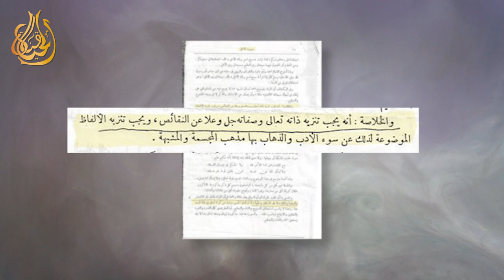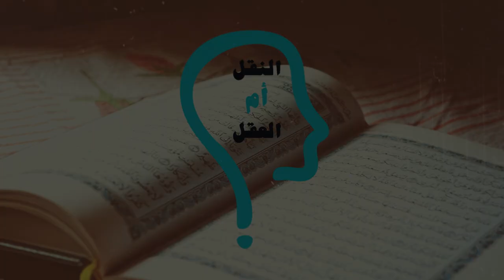النقل أم العقل - الحلقة 220 - علي جمعه يطالب بفتح ملف الوهابية